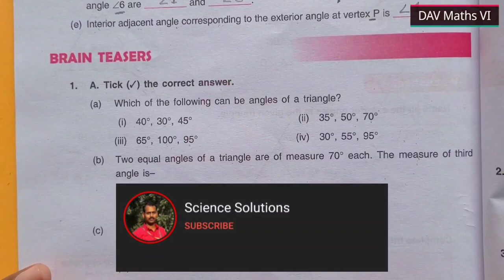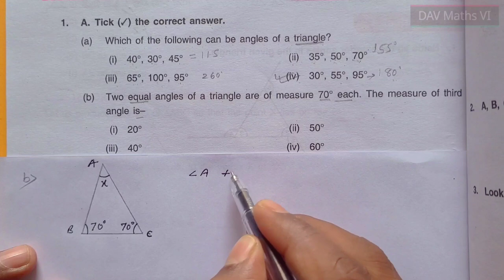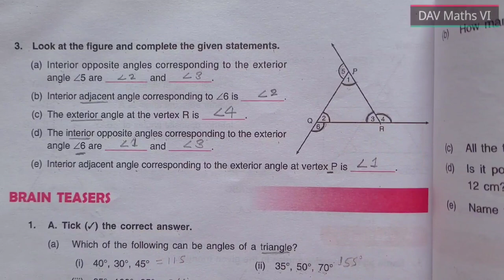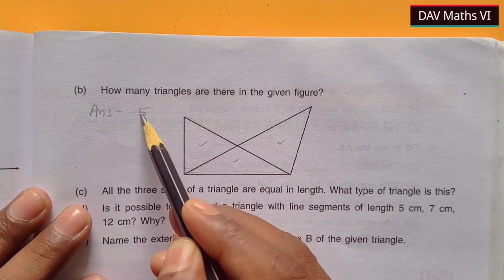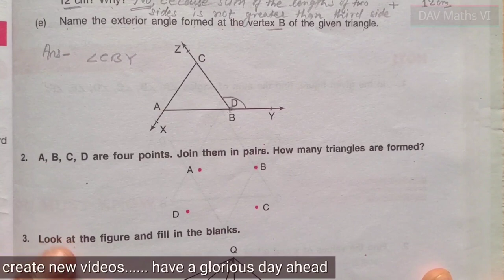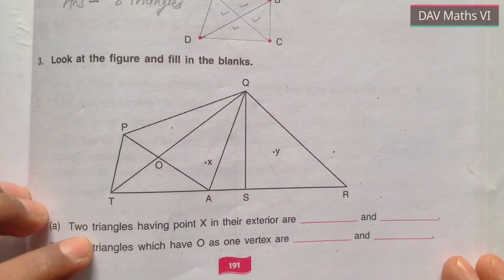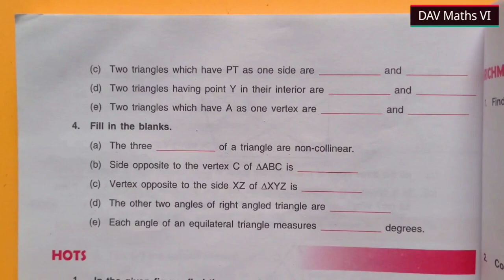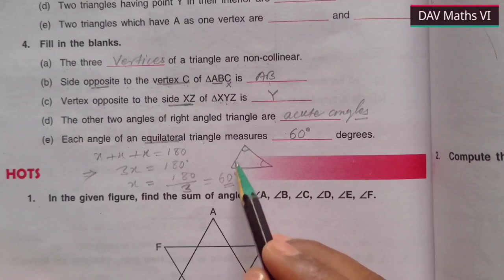DAV class 6 maths chapter 12 Triangles - Brain Teasers All Questions Solved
DAV class 6 maths chapter 11 Transversal and pairs of lines worksheet 1 all questions solved

Chapter 5 Percentage and it's applications

Ratio, Proportion and Unitary Method